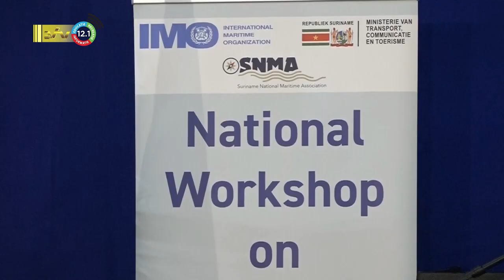15 11 2022 Launch MAS workshop